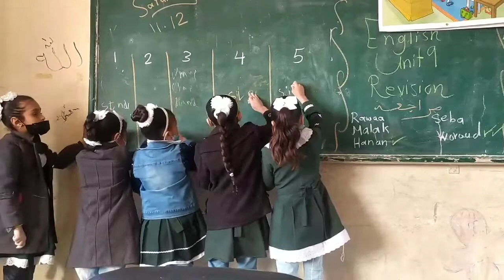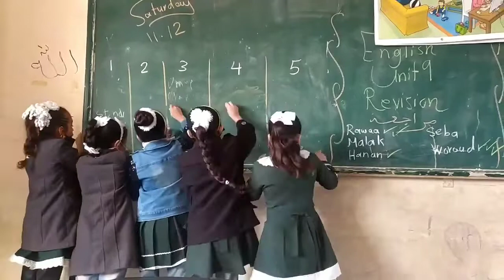الوحدة الخامسة اللغة الانجليزية الصف الثالث منهاج الفلسطيني